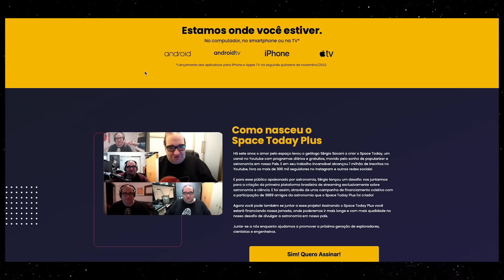JAMES WEBB FAZ IMAGEM SOMBRIA DOS PILARES DA CRIAÇÃO!!!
ASSINE AGORA O SPACE TODAY PLUS, R29,90 POR MÊS, MENOS DE 1 REAL POR DIA, PARA VOCÊ ACOMPANHAR, SÉRIES, DOCUMENTÁRIOS, CONTEÚDOS EXCLUSIVOS!!!

Esta não é uma paisagem etérea de túmulos esquecidos pelo tempo. Nem esses dedos tingidos de fuligem se estendem. Esses pilares, cheios de gás e poeira, 'envolvem' estrelas que estão se formando lentamente ao longo de muitos milênios. O Telescópio Espacial James Webb da NASA/ESA/CSA captou esta visão misteriosa e extremamente empoeirada dos Pilares da Criação em luz infravermelha média – mostrando-nos uma nova visão de uma paisagem familiar.

Por que a luz infravermelha média evoca um clima tão sombrio e arrepiante na imagem Mid-Infrared Instrument (MIRI) de Webb? A poeira interestelar encobre a cena. E enquanto a luz do infravermelho médio se especializa em detalhar onde está a poeira, as estrelas não são brilhantes o suficiente nesses comprimentos de onda para aparecer. Em vez disso, esses pilares de gás e poeira em tons de chumbo brilham em suas bordas, sugerindo a atividade interna.

Milhares e milhares de estrelas se formaram nesta região. Isso fica claro ao examinar a imagem recente da câmera de infravermelho próximo (NIRCam) do Webb deste objeto. Na visão do MIRI, a maioria das estrelas está faltando. Por quê? Muitas estrelas recém-formadas não estão mais cercadas por poeira suficiente para serem detectadas na luz do infravermelho médio. Assim, o MIRI só consegue ver as estrelas jovens que ainda não se desfizeram de suas 'capas' empoeiradas. Estes são os orbes carmesins em direção às franjas dos pilares. Em contraste, as estrelas azuis que pontilham a cena estão envelhecendo, o que significa que elas perderam a maior parte de suas camadas de gás e poeira.

A luz infravermelha média é excelente para revelar gás e poeira em detalhes extremos. Isso também é inconfundível em todo o fundo. As áreas mais densas de poeira são os tons mais escuros de cinza. A região vermelha em direção ao topo, que forma um estranho V, como uma coruja com as asas estendidas, é onde a poeira é difusa e mais fria. Observe que nenhuma galáxia de fundo aparece - o meio interestelar na parte mais densa do disco da Via Láctea está muito inchado com gás e poeira para permitir que sua luz distante penetre.

Quão vasta é esta paisagem? Trace o pilar mais alto, pousando na estrela vermelha brilhante que se projeta de sua borda inferior como um cabo de vassoura. Esta estrela e seu manto empoeirado são maiores que o tamanho de todo o nosso Sistema Solar.